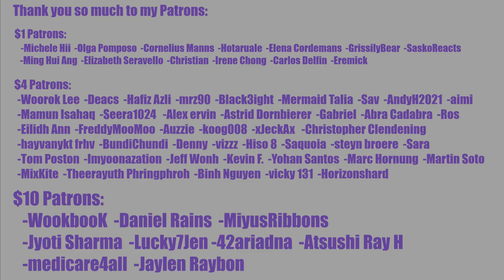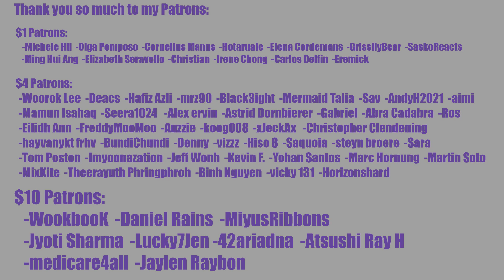NiziU 「Step and a step」 1st Anniversary Special ver. WithU Reaction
0:00 Intro
1:11 Reaction
7:30 Outro

INTRO

◾Intro: YouTube.com/UNDERfireGAMER